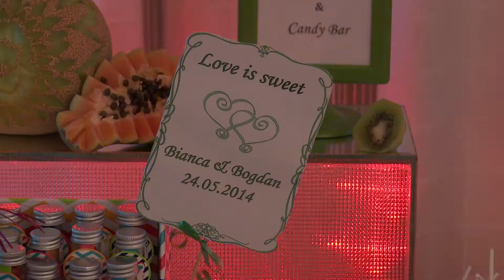Bianca si Bogdan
Bianca si Bogdan - 24 mai 2014
Restaurant: Complex casa Venus, sala Crystal
ttd - Brasov, balastiera Stupini
Cameraman : Marius Codreanu
Editare si montaj: Marius Codreanu
Melodie: Nouvelle Vague - Ever Fallen In Love